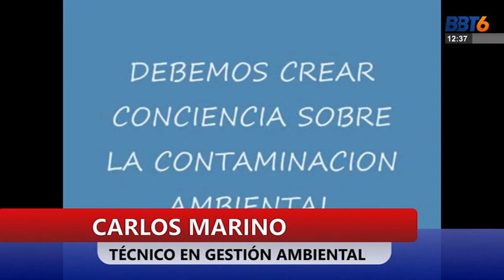CARLOS MARINO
TÉCNICO EN GESTIÓN AMBIENTAL